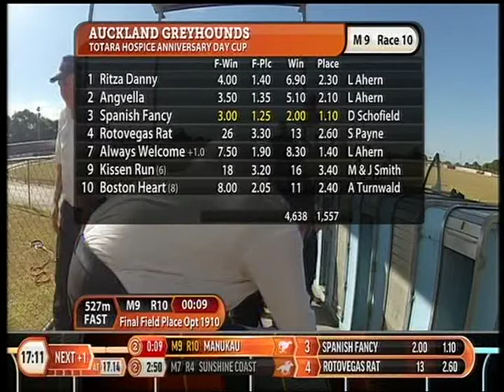AGRC Race Replay 26.01.15- Angvella